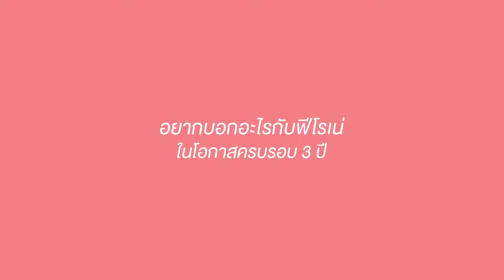น้องโฟร์ท กับความรู้สึกต่อฟีโรเน่ในโอกาสครบรอบ 3 ปี : PHERONE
หัวโปกยังสวยขนาดนี้ 😘
ขอบคุณ น้อง โฟร์ กัญญาวีร์
ที่ไว้ใจให้ฟีโรเน่ดูแลเรื่องฮอร์โมน